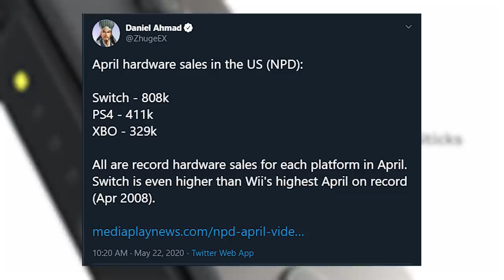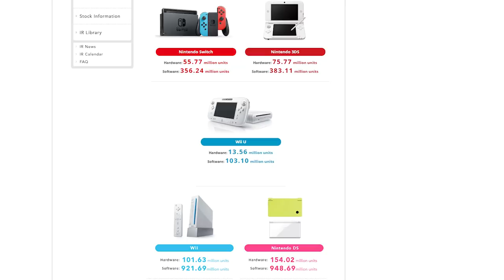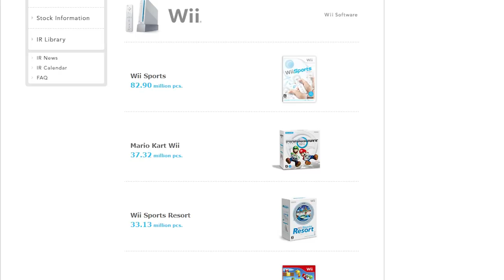The Crazy Switch Sales Continue...It's Time To Admit What The Switch Really Is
The Nintendo Switch has continued to break sales records over the last year and now the NPD report for April has come out and it looks like the Switch is not slowing down despite an uncertain year for Nintendo. I think at this point it's time to admit what the Switch is.